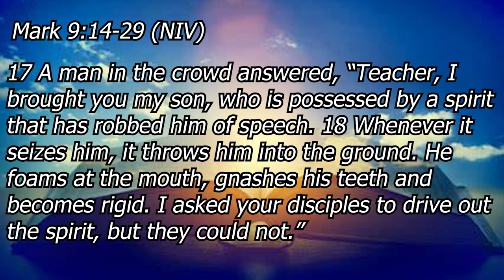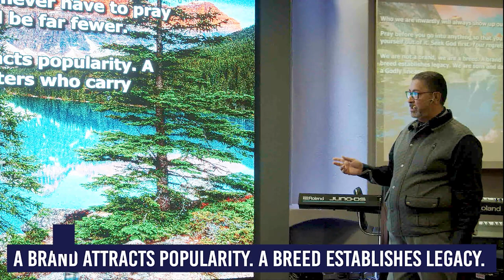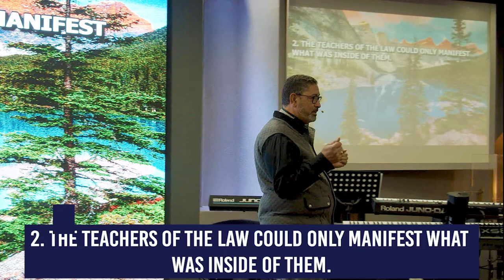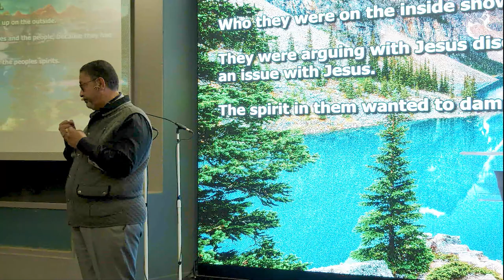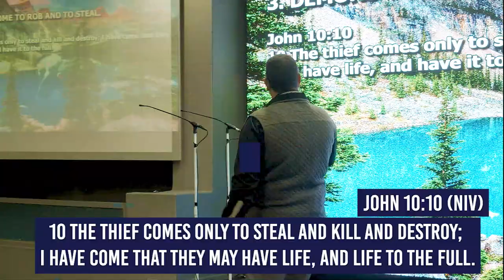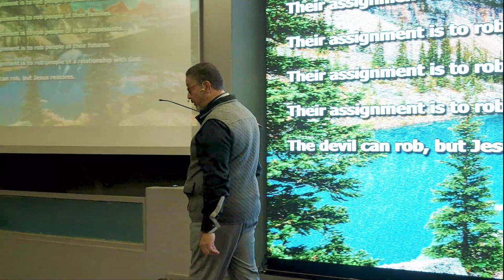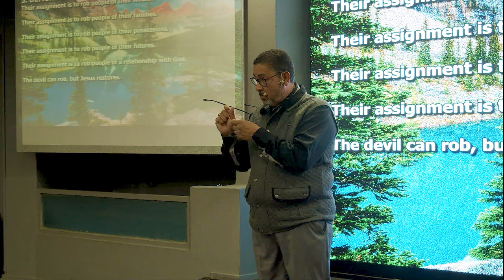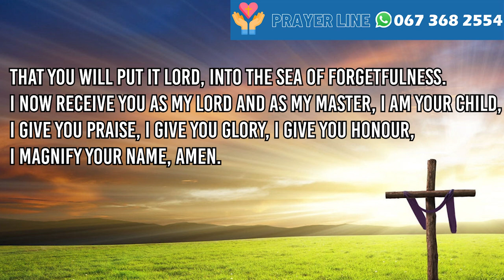SPOKEN FOR PART 1 - PR. JEROME DAMONS